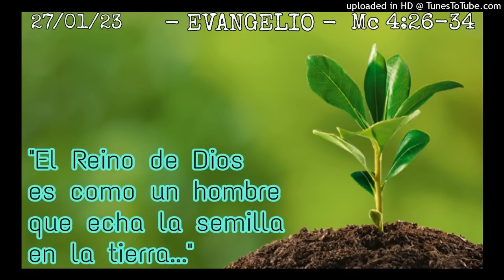ORANDO EL EVANGELIO - 27-01-23 - P. Manuel Penagos